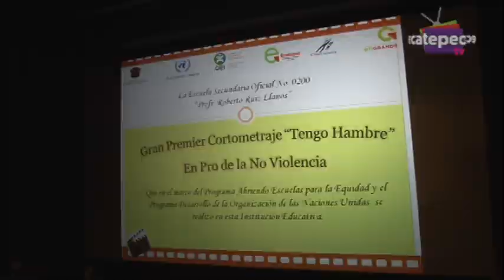Estudiantes de Ecatepec protagonizan alfombra roja con cortometraje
Estudiantes de la secundaria 200 ganaron un concurso organizado por el Programa de Desarrollo de la ONU para promover la no violencia y el "Proyecto Abriendo Escuelas para la Equidad" del gobierno federal, para elaborar un guión sobre bullying y actuar en el cortometraje, mismo que proyectaron en Cinépolis de la plaza comercial "Las Américas".